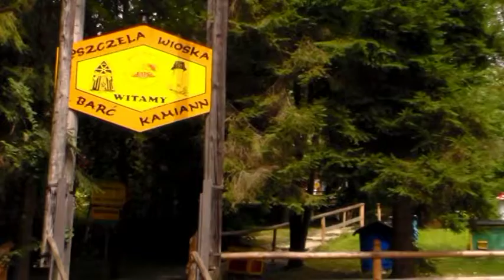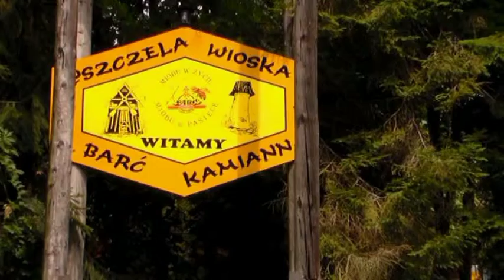W okolicy - Muzeum miodu - Pasieka "Barć" Kamianna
Wspomnienia z pobytu w gospodarstwie agroturystycznym "Pod Złotą Wiechą" w gościnie u Państwa Baniak. Polecam. Fantastyczne miejsce, szczególnie dla rodzin z małymi dziećmi.

Materiał filmowy:
Zdjęcia i montaż: Andrzej Seget
Muzyka: Maciej Seget, 12 lat.
Kompozycja stanowi fragment pierwszej części utworu pod tytułem "Minisymfonia".
Utwór opracowany przy pomocy programu komputerowego Sibelius 7 przez autora.